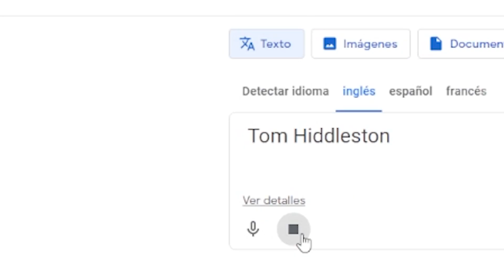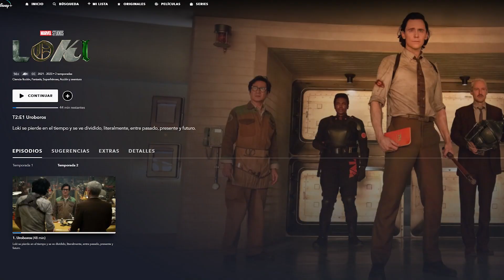Los Mejores momentos de Tom Hiddleston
Estos son los mejores momentos de Loki.
Los mejores momentos de  Tom Hiddleston, momentos divertidos, bloopers, detrás de cámaras y algunos momentos extra.